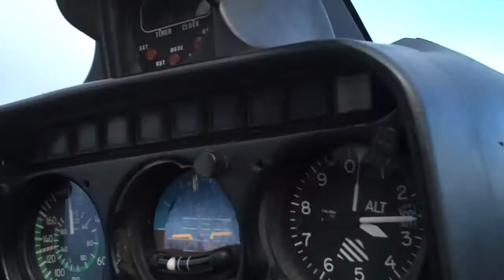10 minutes from Upper Manoa Valley to Ha'ena